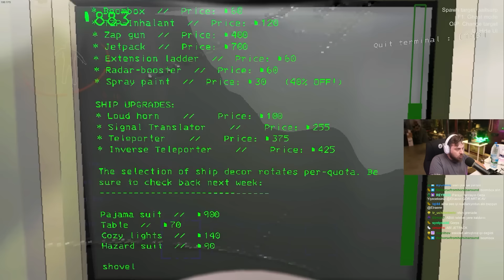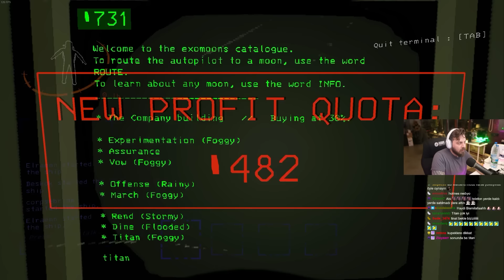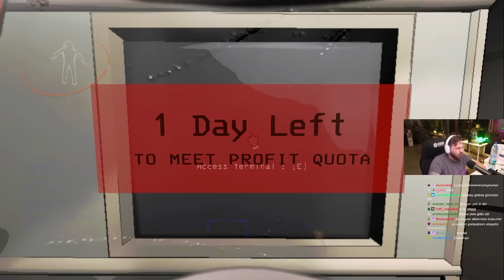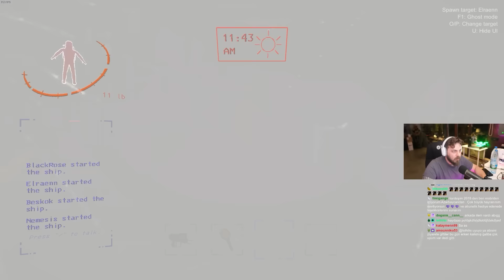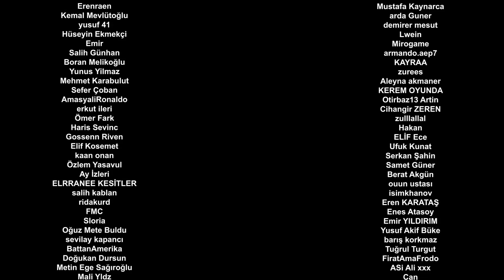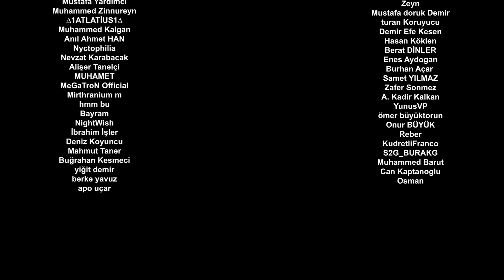BU SEFER TITAN'I FETHEDECEĞİZ! | LETHAL COMPANY | BÖLÜM 7